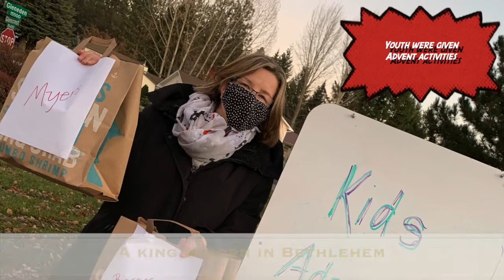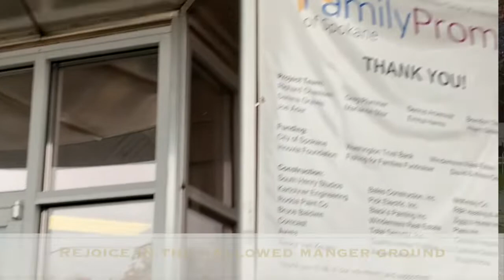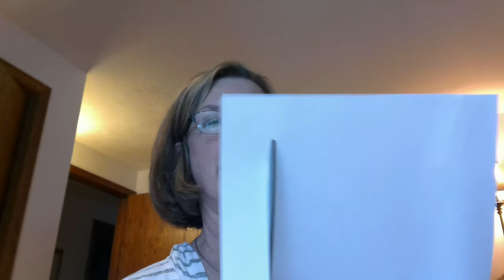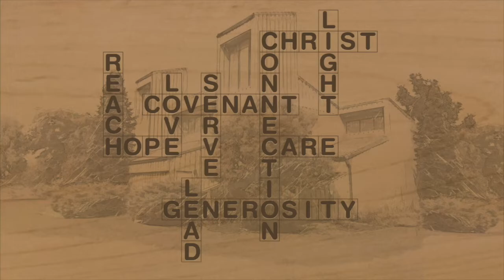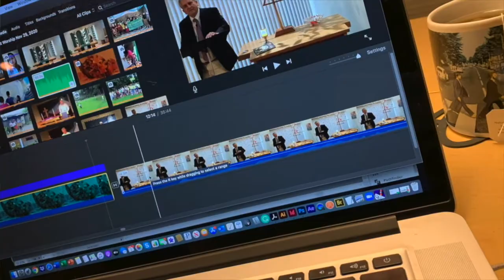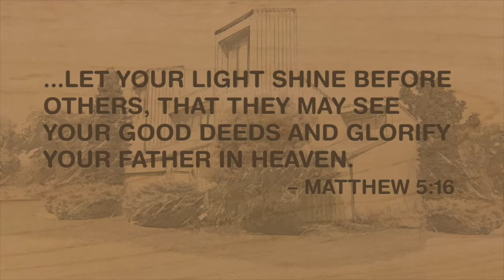Covenant Worship Dec 6, 2020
Prelude
The candle are lit

Lighting of Advent Candle

Song: O Come, O Come Emmanuel
Bryan Swenland

Children's Message
Carla Hudson

The Gospel: Luke 1: 39-45
Patti Osebold

Message
Pastor Roger

Stewardship Message
Chuck and Linda Anderson

Pastoral Prayer

Announcements

Benediction

Postlude

Words by Sloane Coffin and Laurence Hull Stookey